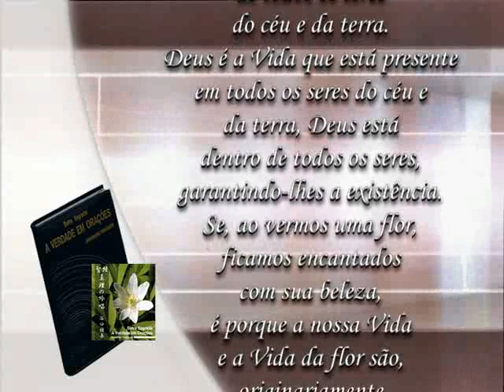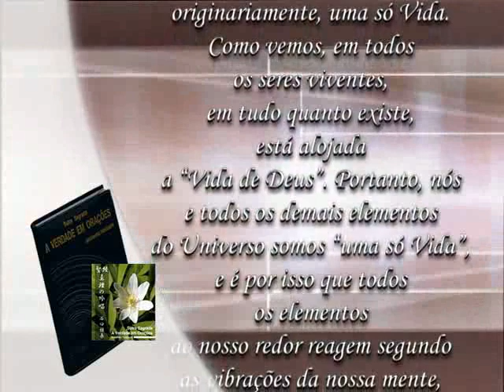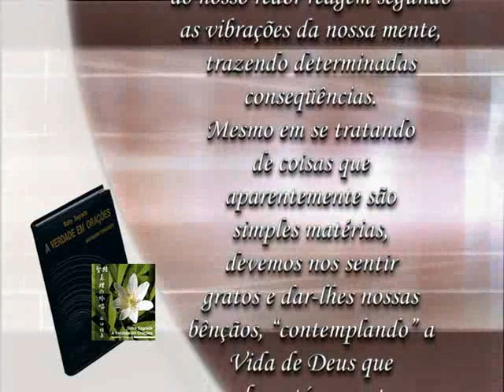Oração para compreender que todos os seres são irmãos - Seicho-No-Ie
Olá, Feliz dia! A oração de hoje vem do livro A Verdade em Orações, v.2 de autoria do Prof. Masaharu Taniguchi. Vamos juntos orar para compreender que todos os seres são irmãos! Muito Obrigado!